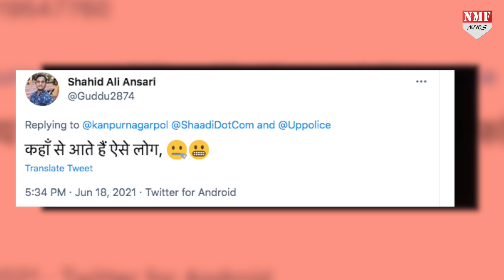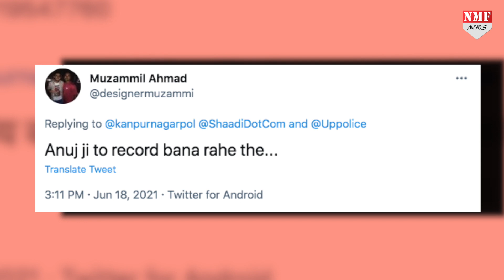तांत्रिक बनकर 32 लड़कियों से चैट, छठी शादी से पहले हो गया खेल !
अनुज चेतन कठेरिया अबतक पांच शादियां कर चुका था… और छठवीं शादी करने की तैयारी में था… लेकिन तभी पांचवीं बीवी ने उसका भंडा फोड़ कर दिया… और तांत्रिक सीधे सलाखों के पीछे पहुंच गया... क्या है पूरा मामला देखिये हमारी ये रिपोर्ट…!
Editor-Vinay
Producer-Dheerendra